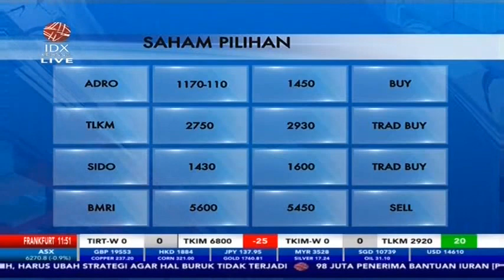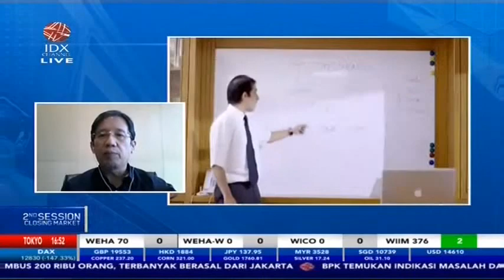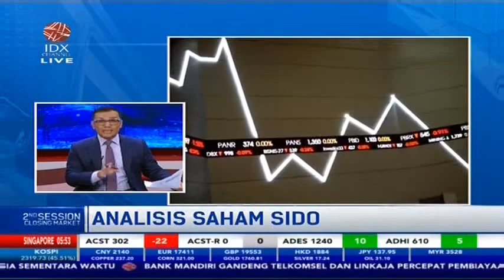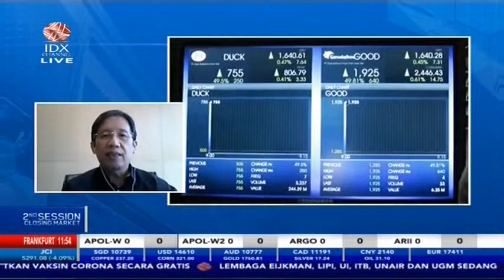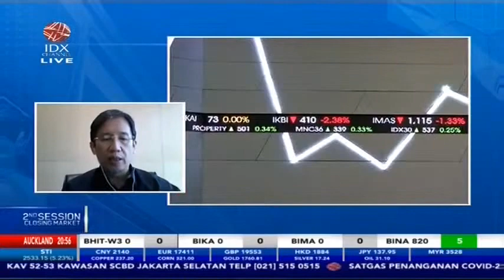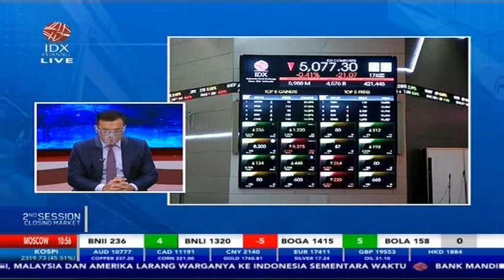YUK CEK ANALISIS SAHAM "HOT" INI (SIDO, ADRO, TLKM, BMRI)